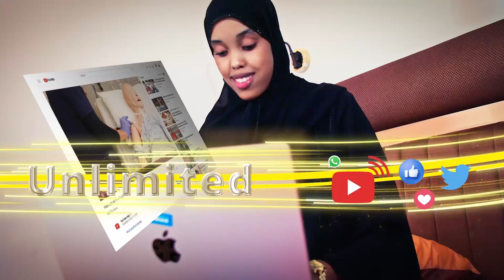Wafti ka Socda Ingiriiska oo Kulan la qaatay Wasiiro Xukuumada ka Tirsan